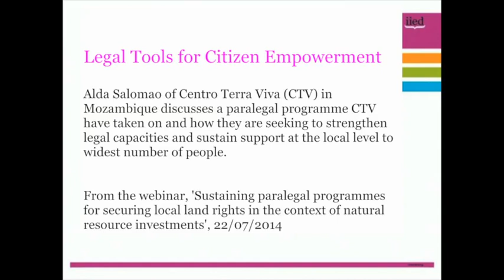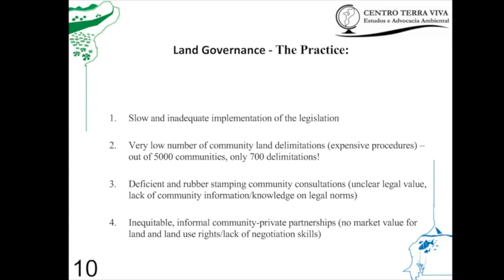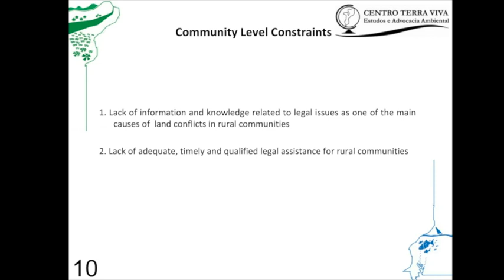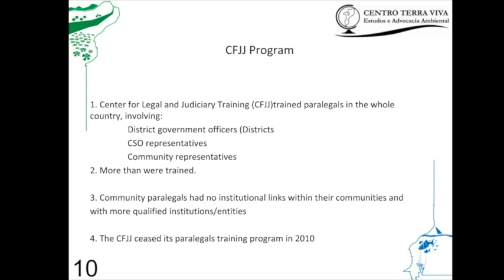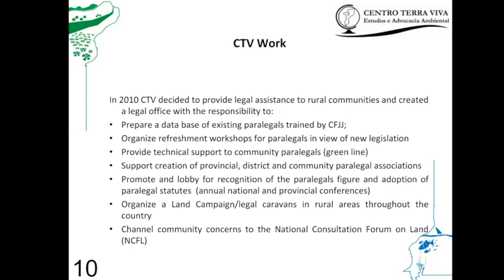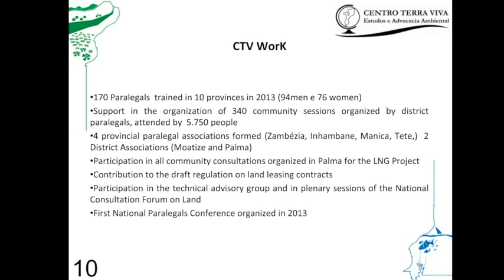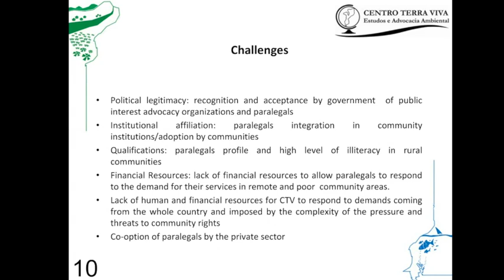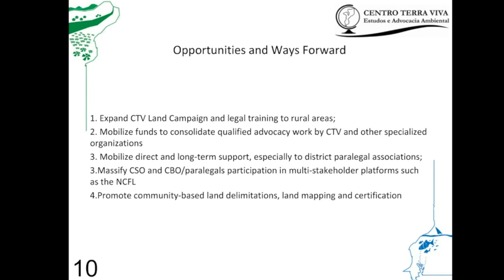Legal Tools for Citizen Empowerment - Experience from Mozambique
Alda Salomao of Centro Terra Viva (CTV) in Mozambique discusses a paralegal programme CTV has taken on and how they are seeking to strengthen legal capacities and sustain support at the local level to widest number of people.

From the webinar 'Sustaining paralegal programmes for securing local land rights in the context of natural resource investments', 22/07/2014.